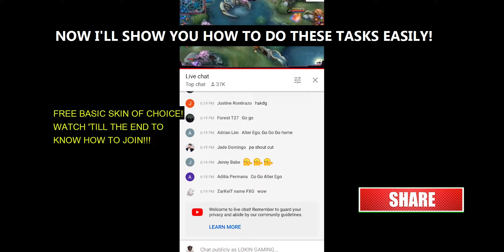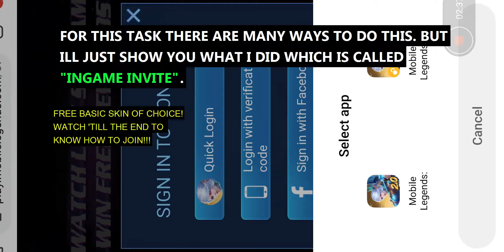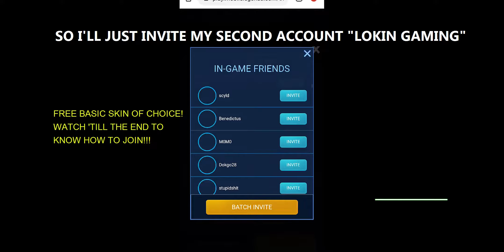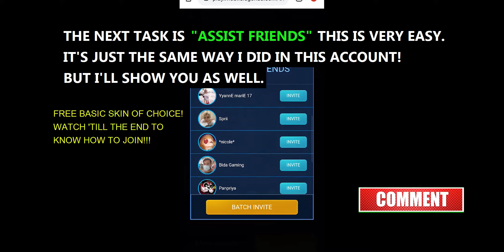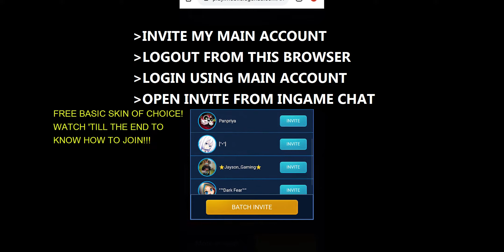NEW EVENT: WIN FREE EPIC SKIN AND STARLIGHT SKIN FROM M2 TOURNAMENT ~ MOBILE LEGENDS 2021 | LOKIN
IN THIS VIDEO I'LL SHOW YOU HOW TO WIN FREE EPIC AND STARLIGHT SKIN FROM M2 TOURNAMENT! PLEASE WATCH TILL THE END AS I HAVE A BASIC SKIN GIVEAWAY!!!

Follow me in:

MOBILE LEGENDS:
ID: 37493338
IGN: Lokin